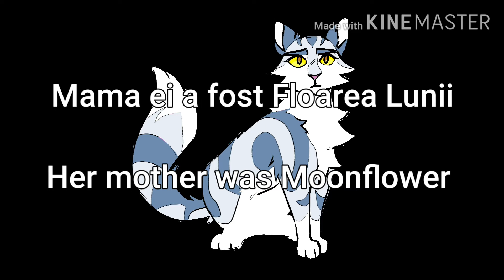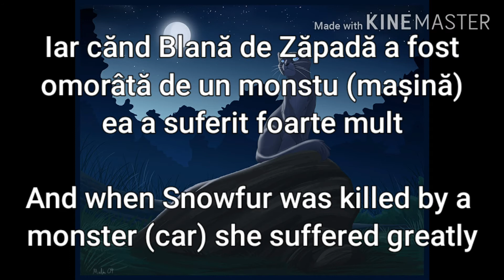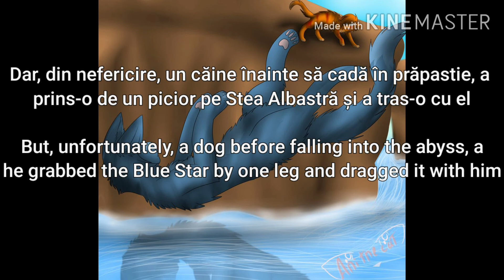Familia și povestea lui Stea Albastră/ Bluestar's Story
Salut! Pentru cei care nu mă cunosc sunt Denis și postez videoclipuri despre Pisicile Războinice

Ups, am am greșit, Stea Albastră avea 3 pui, Pui de Ceață, Pui de Piatră și Pui de Mușchi, care moare de frig, la scurt timp după naștere... mulțumesc că m-ati corectat

0:00 INTRO
0:08 FAMILIA LUI STEA ALBASTRĂ
1:06 POVESTEA LUI STEA ALBASTRĂ